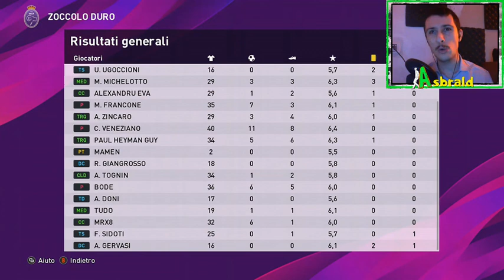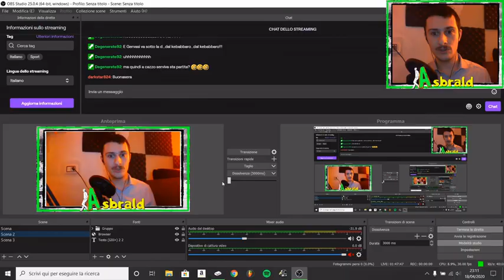VOGLIAMO LA SERIE A!!! - MASTERLEAGUE PES 2020 #06